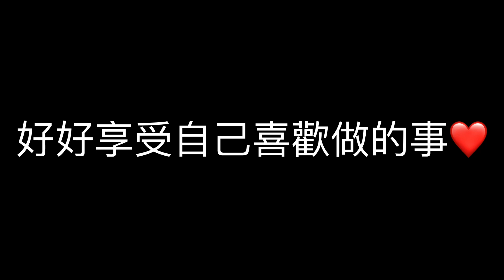德育短片-愛自己《畫出彩虹》